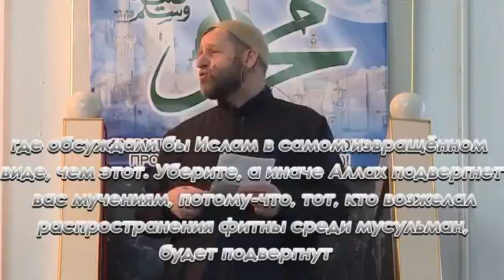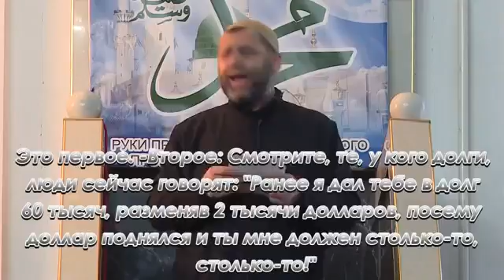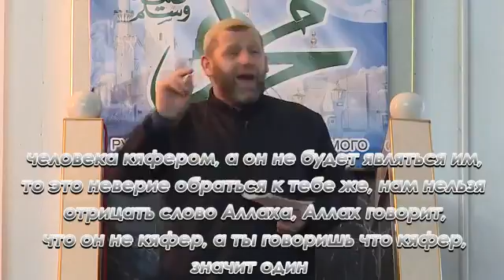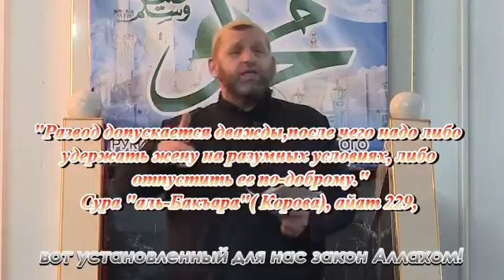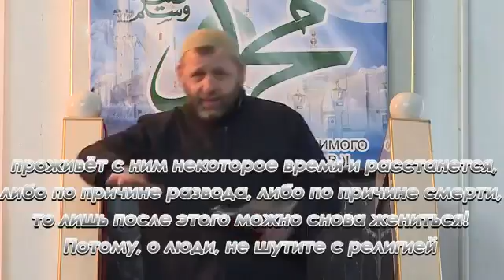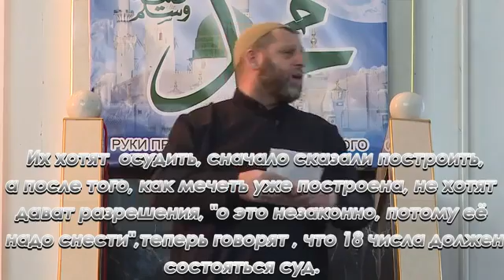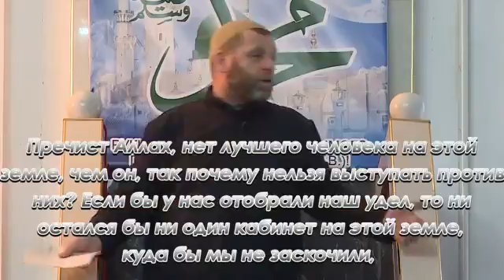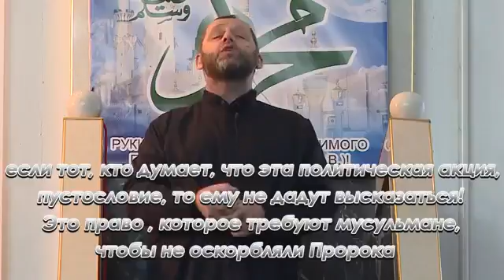Хамзат Чумаков - Хутба 23 января 2015 г (с субтит. на русс. яз)